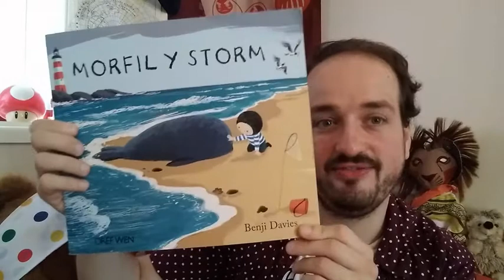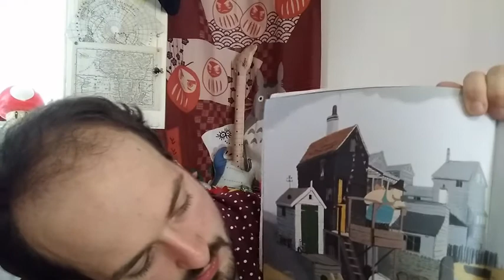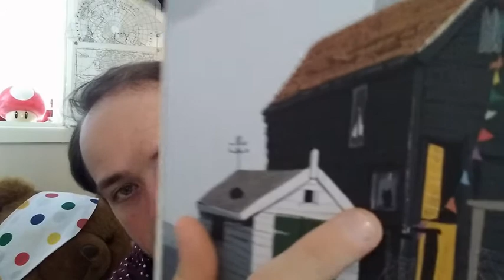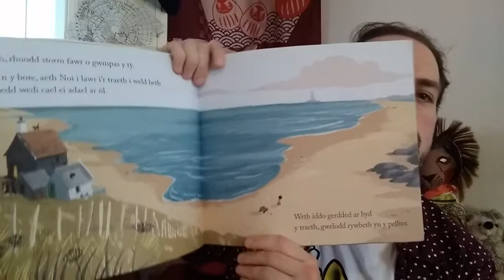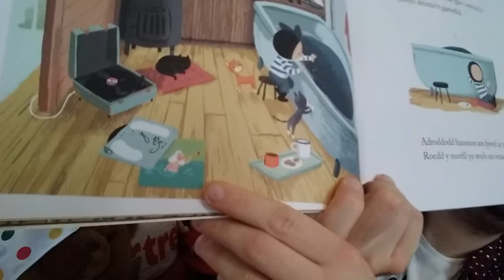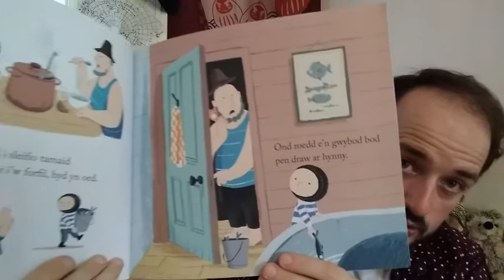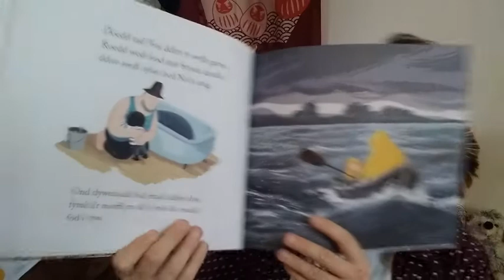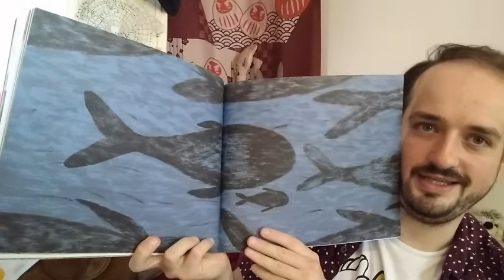Lles @mser Gwely: Morfil y Storm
Clywsoch am Forfil y Storm yn y Gaeaf – dewch i glywed hanes cyntaf Noi a’i dad gyda’r morfil yng nghwmni Osian (a Jiji!), o dîm Llyfrgelloedd Lles Merthyr!

Wythnos hon: Morfil y Storm, gan Benji Davies (addasiad Elin Meek)